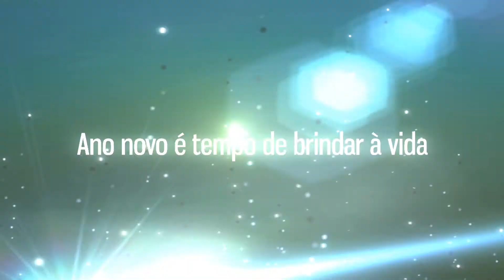É tempo de Brindar à VIDA!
Mensagem de final de ano de Gérson Rodrigues a seus clientes e amigos.